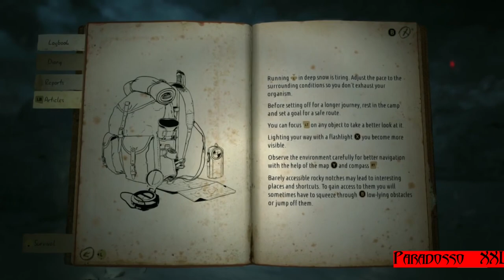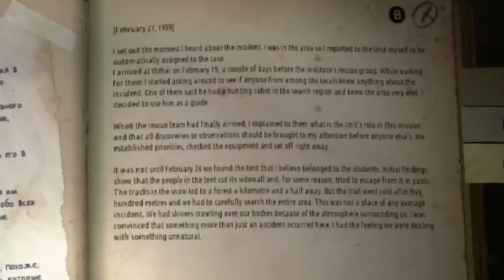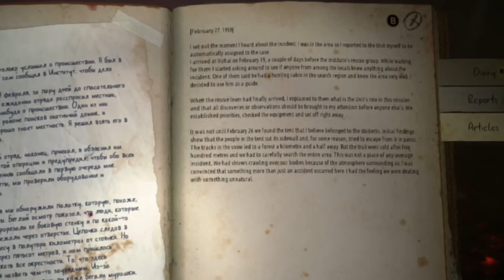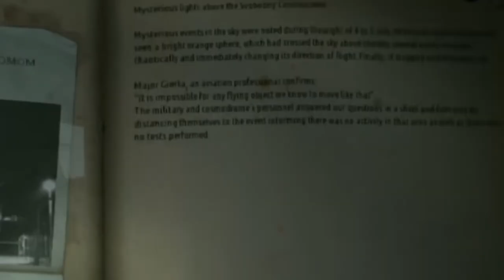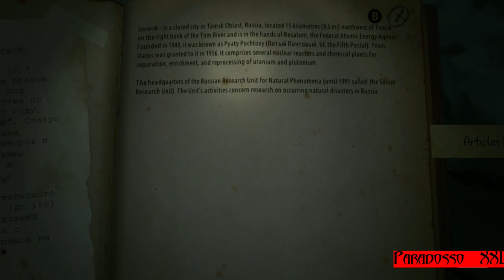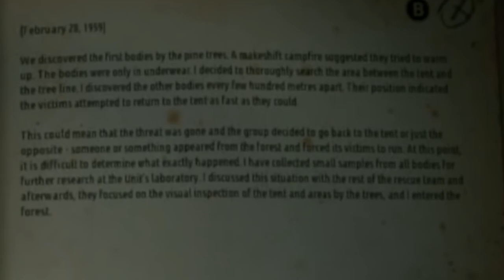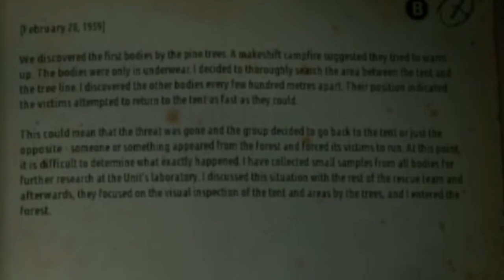The Mystery & The Church KHOLAT EP. #01